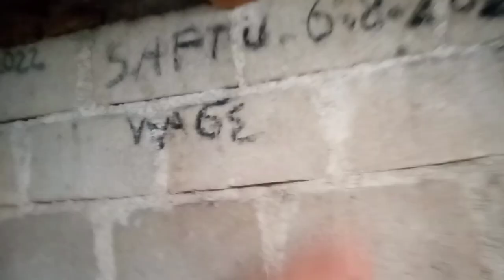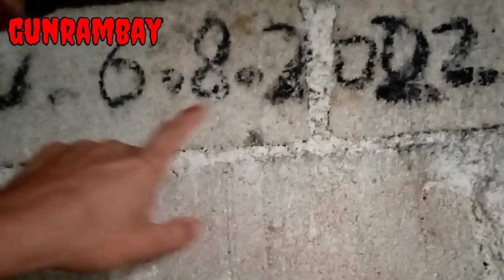ini buktinya‼️tidak semua orang bisa ternak kambing⁉️cow lovers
ini buktinya‼️tidak semua orang bisa ternak kambing⁉️